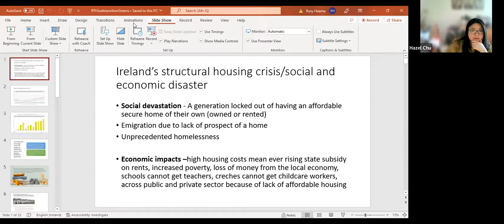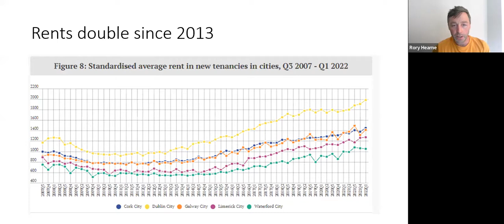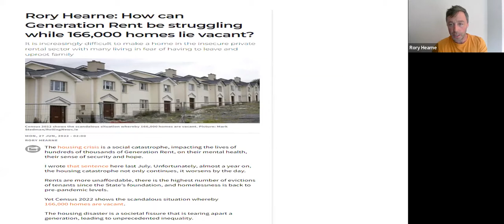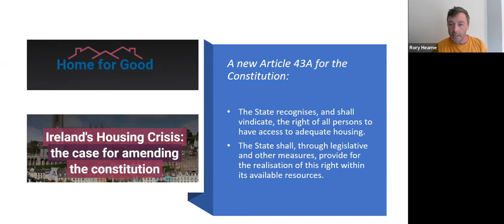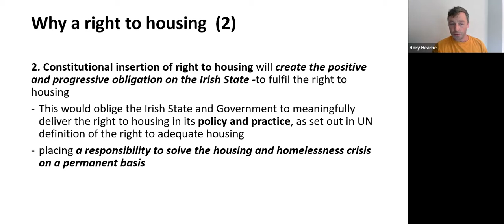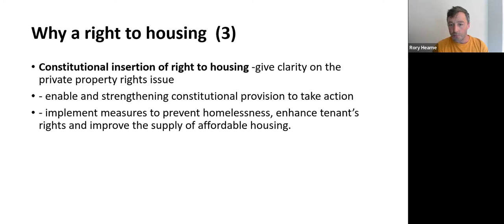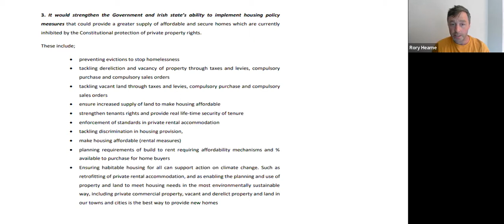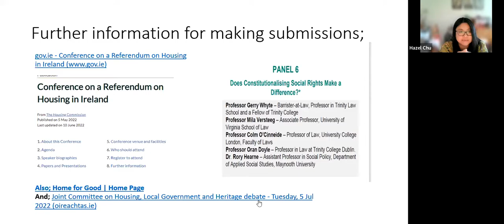Workshop on a referendum on the right to housing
A workshop on the public consultation on a referendum on housing, focusing especially on the right to housing.

The workshop was informed by Dr Rory Hearne, lecturer in social policy at Maynooth University, author of "Housing Shock" (Policy Press, 2020) and soon to be released, "Gaffs: Why no one can buy a house, and what we can do about it".

The discussion was chaired by Cllr Hazel Chu (Green Party/Comhaontas Glas).

ℹ️ If you found this video useful, please consider supporting the Just Transition Greens through a regular or once-off donation